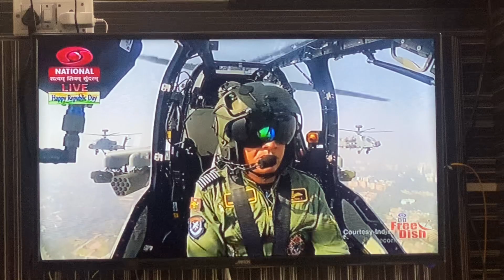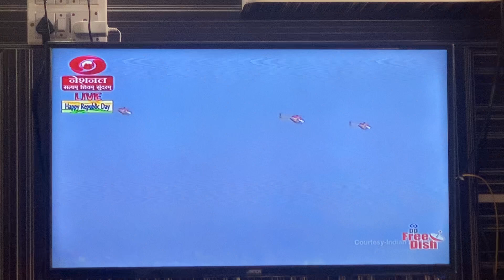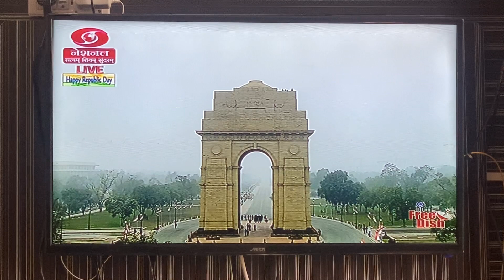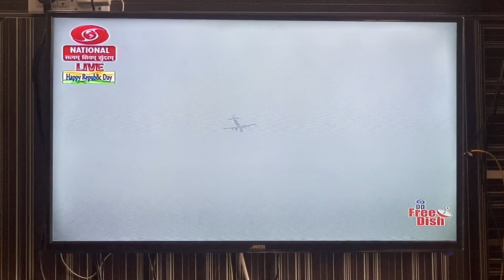Bullet Stuntz | Republic Day Special